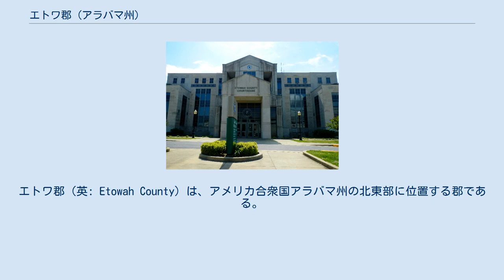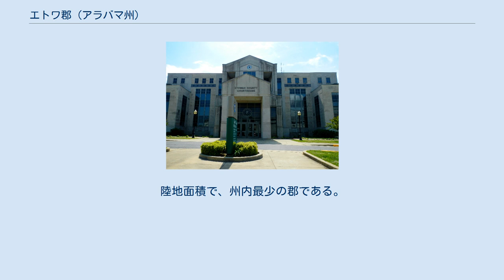エトワ郡 (アラバマ州)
エトワ郡（英: Etowah County）は、アメリカ合衆国アラバマ州の北東部に位置する郡である。
2010年国勢調査での人口は104,430人であり、2000年の103,459人から0.9%増加した。
郡庁所在地はガズデン市（人口36,856人）であり、同郡で人口最大の都市でもある。
郡名はエトワー遺跡から採られており、チェロキー語で「食用にできる木」を意味している。
チェロキー郡と共に構成するガズデン大都市圏の中心である。
 エトワ郡は当初ディカーブ郡の南部にあった。
1866年12月7日、その南部にベイン郡が創設され、南軍の将軍デイビッド・W・ベインに因んで名付けられ、郡庁所在地はガズデンとされた。
1868年、ベイン郡が廃郡となり、同じ領域でエトワ郡が創設された。
 1994年3月27日、パームサンデーの日に藤田スケールF4の竜巻がエトワ郡を襲った。
バーミングハム市にある国立測候所が、カルフーン郡北部、エトワ郡南東部、チェロキー郡南部に竜巻警報を発令してから12分後、ピードモントのゴーシェン・ユナイテッドメソジスト教会を破壊した。
陸地面積で、州内最少の郡である。
 主要高規格道路 鉄道 以下は2000年の国勢調査による人口統計データである。